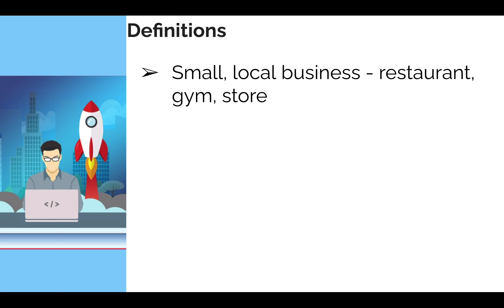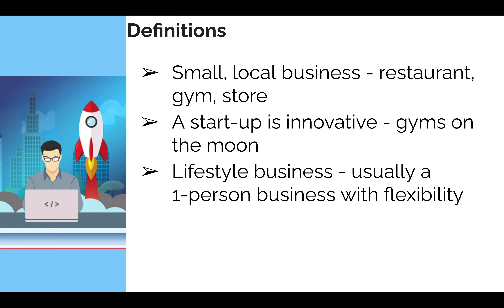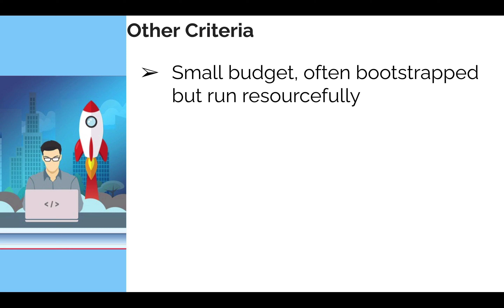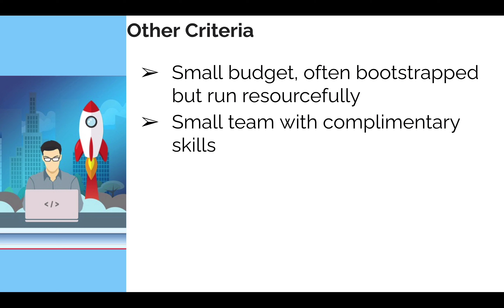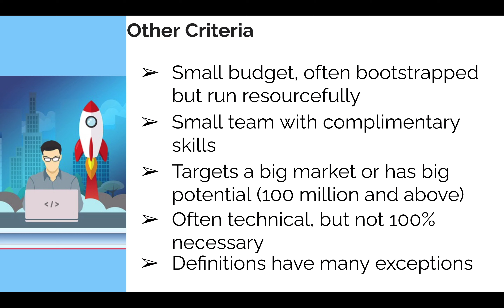What Is A Start-Up? Difference Between Start-up And A Small Business Or Lifestyle business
In this video, I explain what is a start-up by giving examples of what is a startup, and what is a traditional small business that most people are familiar with. I also discuss the difference between a start-up and a lifestyle business. The differences can be subtle.

A start-up has a few criteria like being innovative and targeting a large market. They are usually founded by small founding teams and run on a shoestring budget, which is a process often called bootstrapping.

The definition of a start-up: an innovative new company founded by a small team, usually different and ground-breaking or disruptive to an industry, targeting a big market and high growth.

Learn more about start-ups, small businesses, and lifestyle businesses with my books, coaching, or courses.